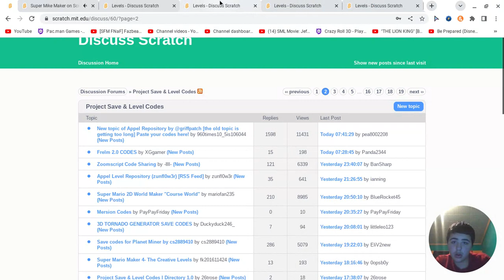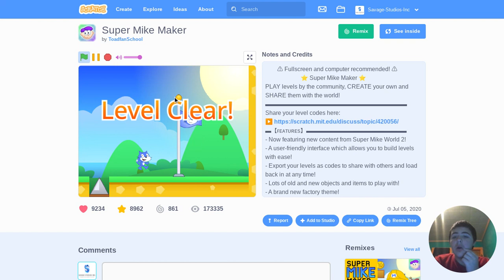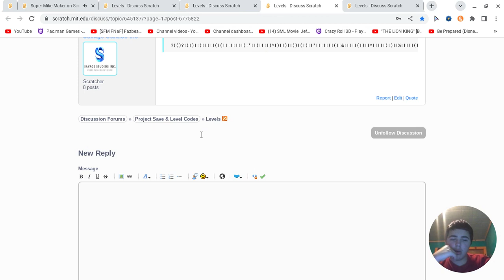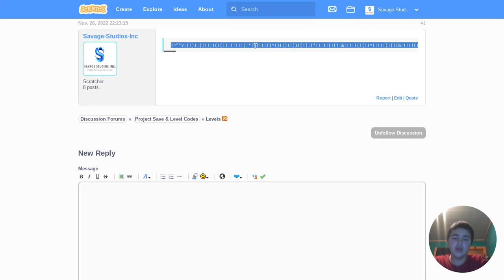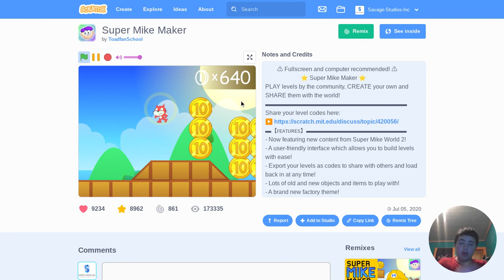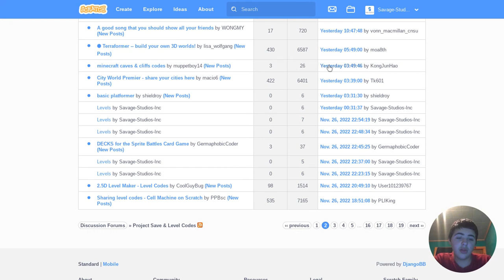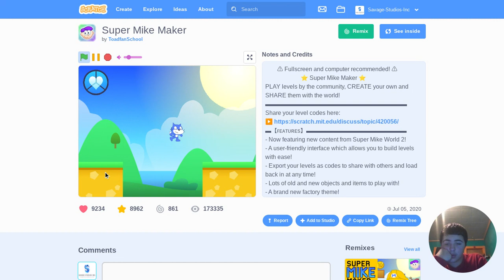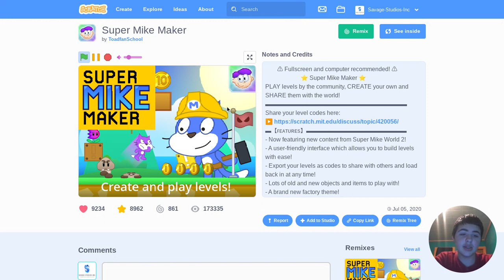Let's Play "Super Mike Maker"! [Part 1]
Warning Note: Sorry that I said the N Word. I'm truly sorry.
I play my own levels honestly.
When I played other people's levels, I died a lot and I got mad. 😐
If you wanna play my levels on "Super Mike Maker", the links of my levels are in the Description below this message if you are reading this.
Try out the levels I made and good luck! 😇